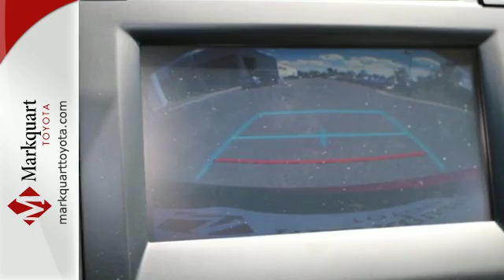New 2016 Toyota Camry For Sale in Eau Claire, WI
Year: 2016
Make: Toyota
Model: Camry
Trim: LE
Engine: 4 Cyl - 2.5L
Transmission: AUTOMATIC
Color: Ruby Flare Pearl
Interior: Ash
Stock #: T6760
VIN: 4T1BF1FK2GU604203
SPECIAL COLOR, Back-Up Camera, iPod/MP3 Input, CD Player, Bluetooth. Ruby Flare Pearl exterior and Ash interior, LE trim. EPA 35 MPG Hwy/25 MPG City! Warranty 5 yrs/60k Miles - Drivetrain Warranty; SEE MORE! KEY FEATURES INCLUDE: Back-Up Camera, iPod/MP3 Input, Bluetooth, CD Player. MP3 Player, Keyless Entry, Remote Trunk Release, Steering Wheel Controls, Child Safety Locks. OPTION PACKAGES: SPECIAL COLOR. Toyota LE with Ruby Flare Pearl exterior and Ash interior features a 4 Cylinder Engine with 178 HP at 6000 RPM*. EXPERTS RAVE: Edmunds.com explains The 2016 Toyota Camry provides one of the most comfortable and spacious cabins of any midsize family sedan. There's plenty of headroom and legroom up front and not much less in back, where even taller adults will be content to ride for extended periods.. Great Gas Mileage: 35 MPG Hwy. Horsepower calculations based on trim engine configuration. Fuel economy calculations based on original manufacturer data for trim engine configuration. Please confirm the accuracy of the included equipment by calling us prior to purchase.

Serving Eau Claire, Lacrosse, Winona, and Wausua.